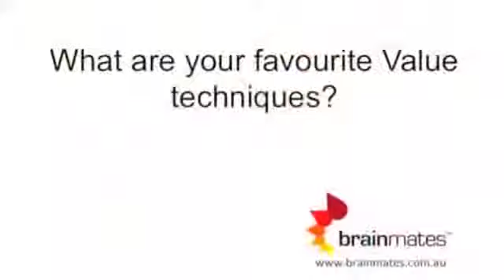Product Management Festival 2013 Ellen Gottesdiener Interview